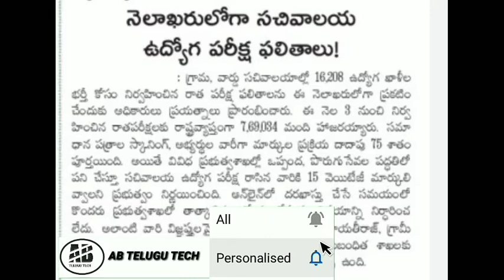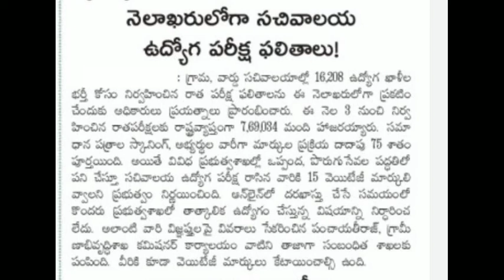AP GRAMA WARD SACHIVALAM RESULTS 2020 IN TELUGU| 15 WEIGH TAGE MARKS ADDED| AB TELUGU TECH